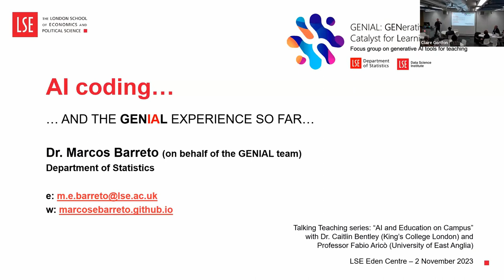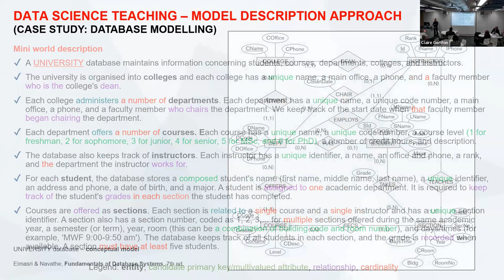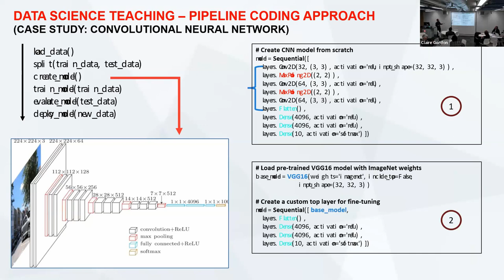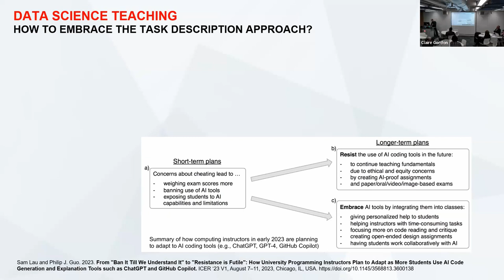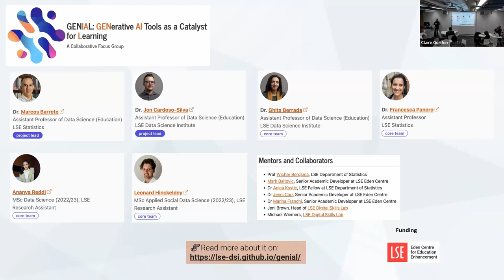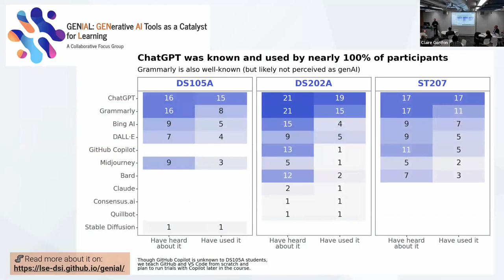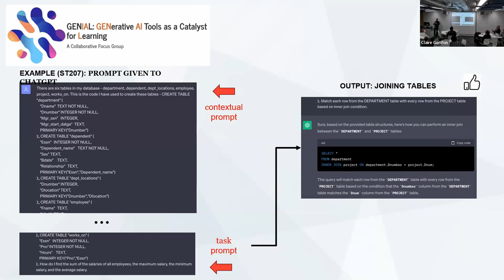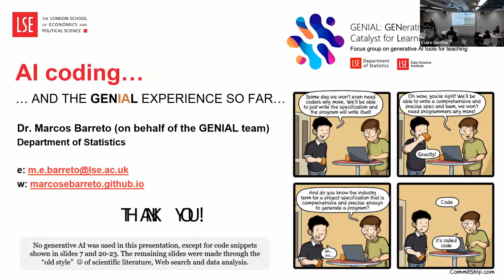Marcos Barreto - AI Coding... and the GENIAL Experience so far... (Talking Teaching)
Recorded on 2 November 2023 as part of the inuagural 'Talking Teaching' event.

Contact Dr Marcos Barreto (on behalf of the GENIAL team), Assistant Professor LSE Department of Statistics for any questions or thoughts prompted by this presentation.

w: marcosebarreto.github.io

‘Talking Teaching’ is a new series of events hosted by LSE’s Education Career Track (ECT) network but open to colleagues across LSE and in wider HE with an interest in sharing practice and exploring different aspects of teaching and learning.